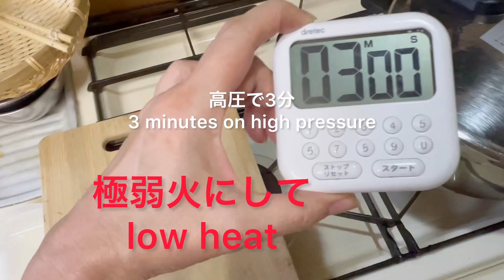圧力鍋を使えば加圧3分で美味しい煮物が出来ます